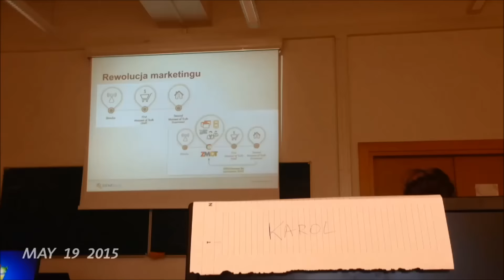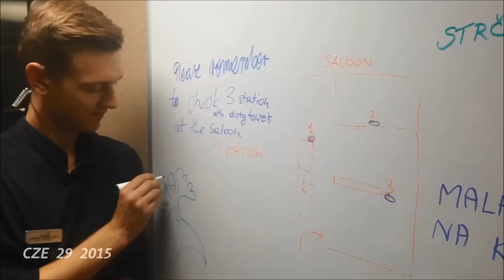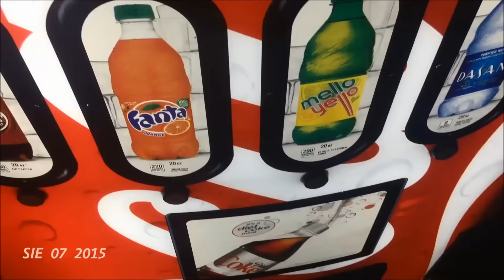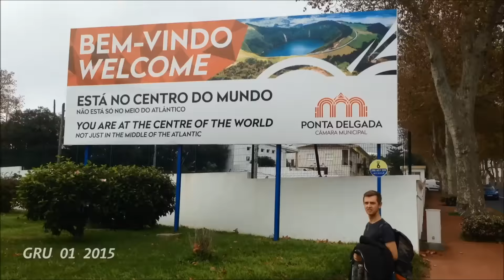1 sekunda każdego dnia | Sunny Days Valley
1 sekunda każdego dnia | Sunny Days Valley